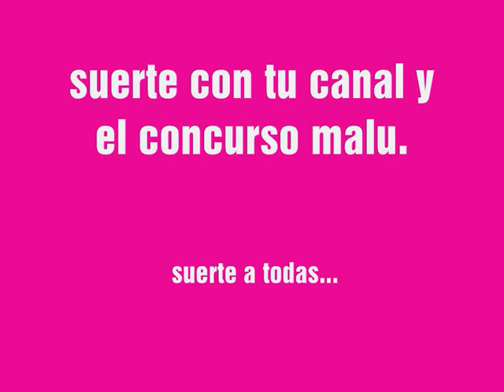concurso maluchi26.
Entrada al concurso maluchi26. UN DIA INOLVIDABLE.